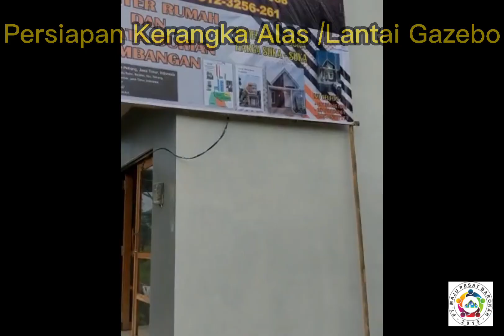Proses Pembuatan Gazebo Bambu 2 x 2,5 di Cluster Agrowisata Durian Rembangan | PT Maju Pesat Barokah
0:00 Intro
0:10 Persiapan Alat dan Material
0:30 Pembersihan Lahan
0:50 Pemotongan Bambu
1:05 Persiapan Pembuatan Rangka Gazebo
1:20 Persiapan Pembuatan Kerangka Atap Gazebo
1:40 Pemasangan Kerangangka Atap Gazebo
2:30 Persiapan Kerangka Alas / Lantai Gazebo
3:13 Perakitan Alas / Lantai dan Ornamental
3:33 Proses Pemasangan Atap Multiroof
4:44 Review Kondisi Akhir Gazebo Bambu
6:00 Hasil Akhir dan Nomer Pemesanan

Video kali ini merupakan Proses Pembuatan Gazebo Bambu ukuran 2x2,5 di Cluster Agrowisata Durian Rembangan yang dikerjakan Oleh PT Maju Pesat Barokah

Material Yang Dibutuhkan
Bambu Pentung 4 Lonjor
Bambu Biasa 25 Lonjor
Multiroof 40 Lembar
Talang Seng/Galvanis 10 M
Latrex 1 Lt
No Drop 1 kg
Paku Total 7 Kg

Kami Siap Menerima Pesanan Pembuatan Gazebo Gess

Tim kami dari PT Maju Pesat Barokah Siap Menerima Pekerjaan Konstruksi dalam kota maupun luar kota Jember

Bila ada yang ingin didiskusikan mengenai Konstruksi dan Reparasi Rumah anda bisa langsung ke Kantor Kami di PT Maju Pesat Barokah

bisa juga tinggalkan komentar di video ini atau klik link dibawah ini